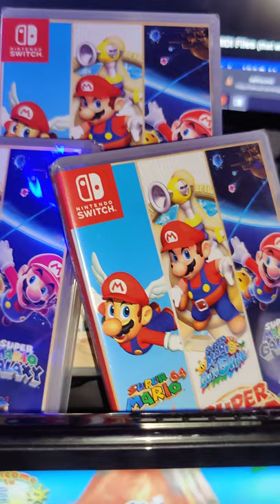Boss Theme Super Mario Sunshine: The Humming Joycons